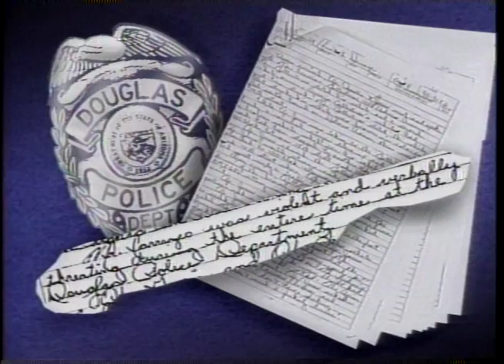Carrasco - Douglas Police Brutality (onset) 5 17 91 (KGUN)